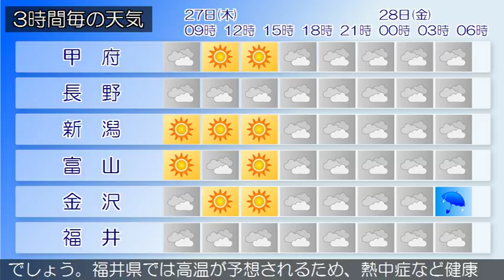2017/07/27 甲信北陸地方の天気予報 朝